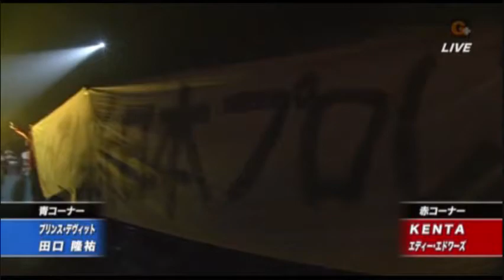KENTA.&.Edwards.vs.Apollo.55 part 1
the njpw vs pro wrestling Noah  war  continues with tag team action as pro wrestling Noah  KENTA and Edwards vs the njpw Jr tag team champs Apollo 55 plz enjoy